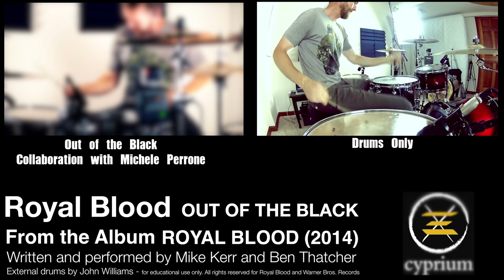Royal Blood-Out of the Black-Johnkew Drums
This song rocks so much, and it was an absolute riot to play on the drums.  Such a good song.  I just hope it's half as much fun to watch as it is to play.

Thanks to Michele Perrone for recommending this band to me.  And be sure to follow the link at the end credits to see my collaboration with Michele on this song.

and Twitter @JohnkewDrums

Recorded on Sonor Select Force maple drums, DW Steel Performance Series 14 x 8 Snare, Evans G2 batter drum heads and G1 resonant drum heads, Sabian HHX Evolution 14-inch hi-hat; Sabian AAX stage 18-inch crash, Sabian 18-Inch Evolution Crash, Sabian 20 inch Paragon Crash, DW 9000 bass pedal, DW 5000 hi hat stand, Tama drum throne, Pro Mark 747 sticks, Audix Fusion overhead microphones, Apex 435 room mics, Audix D-series mics on toms and kick, Audix i5 and Shure SM57 mic on snare, M-Audio Profire 2626 interface, Logic Pro 10, Sony Alpha 6000, Canon Vixia HF M40, and GoPro HD Hero cameras, Shure in-ear monitors.